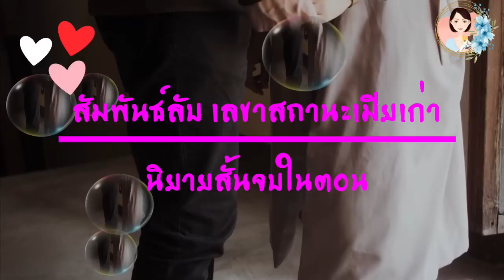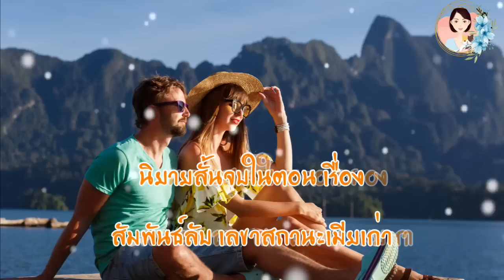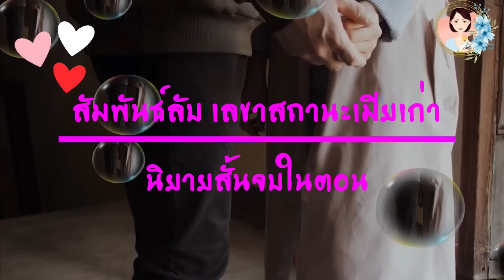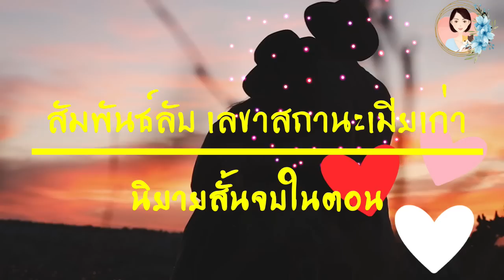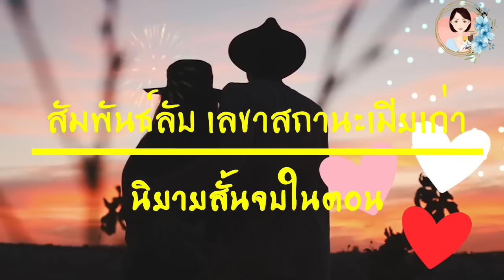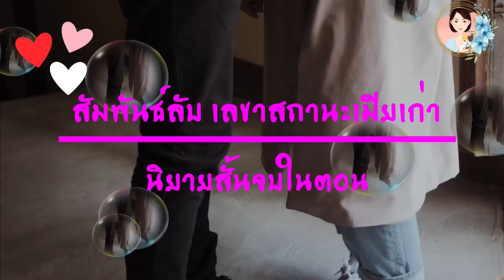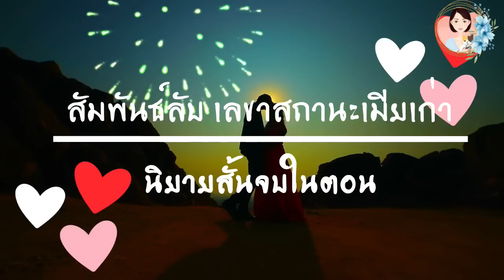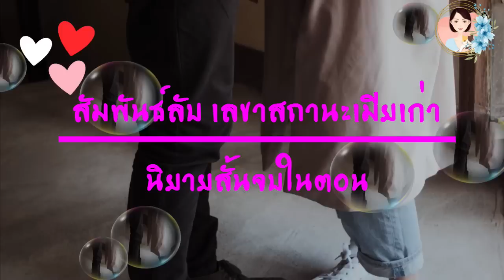เรื่องสั้นสัมพันธ์ลับเลขาสถานะเมียเก่า แต่งโดย..ดอกแก้วป่า |ND Family Channel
นิยายเรื่อง สัมพันธ์ลับเลขาสถานะเมียเก่า
นิยายสั้นจบในตอน แต่งโดย ดอกแก้วป่า